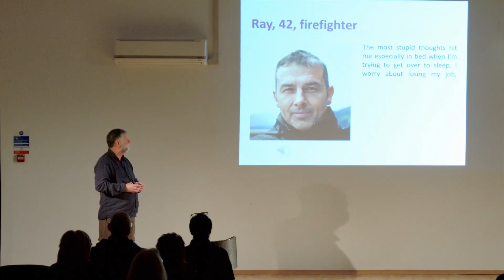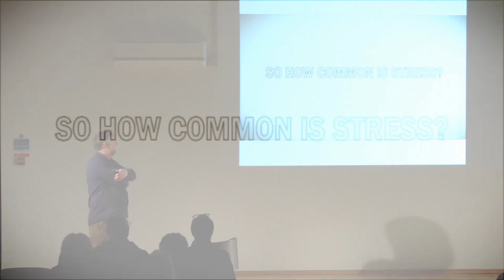'How common is stress?' Excerpt from Stress Control session one: What is Stress?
'How common is stress?' Excerpt from Stress Control session one: What is Stress? To get a better idea of how a Stress Control class works, watch these clips of Dr Jim White teaching a class in January 2020 in Clydebank, Scotland.